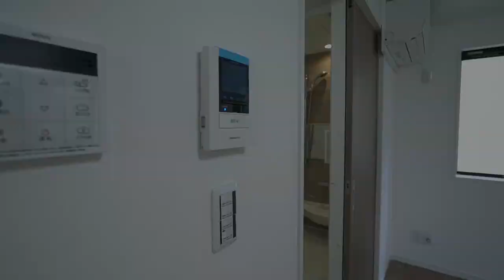アーケードがある街「こいわっていいわー！」ネット1G無料でお得な当社管理物件『レイワレジデンス小岩』【J's movie】JR総武線 小岩駅 徒歩9分の築浅デザイナーズアパートメント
築浅デザイナーズアパートメントin小岩！
当社管理物件『レイワレジデンス小岩』をご紹介！

使い勝手の良い充実した設備が魅力。
なんとインターネット使用料1G無料！（お得だ…）

特に水周りの良さに自信があります。
単身者～カップルまで楽しく、豊かに住みたいという方にオススメです。一度は住んでみたいデザイナーズで新生活をどうぞ！